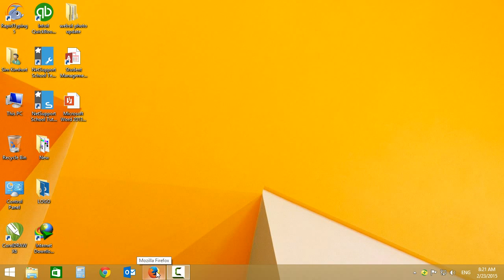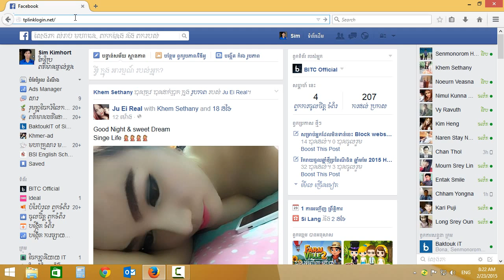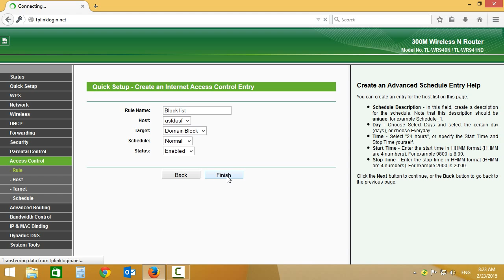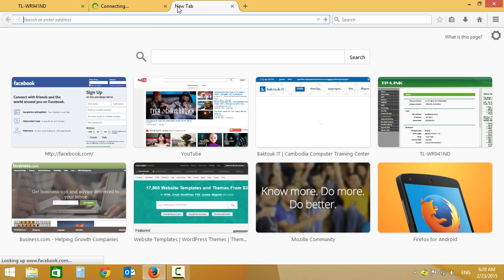How to block website in TP Link Router. (Khmer)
This Video show you How to block any website in router.